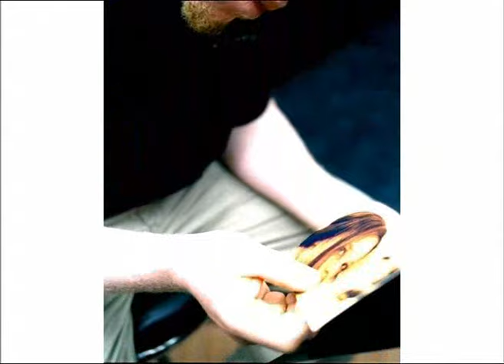Kery James feat. Anissa Stili - Clip Symphonie d'amour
Kery James - Clip Symphonie d'amour feat. Anissa Stili